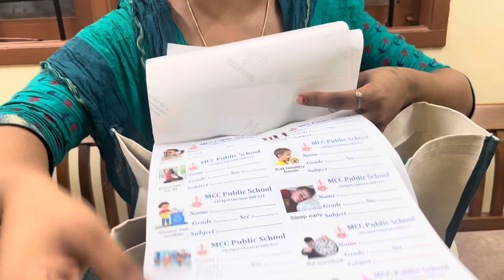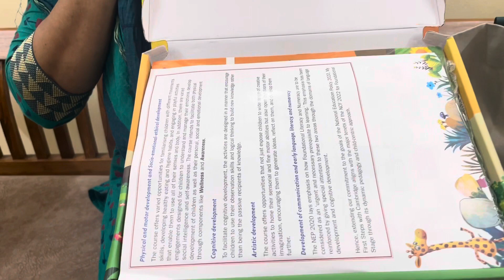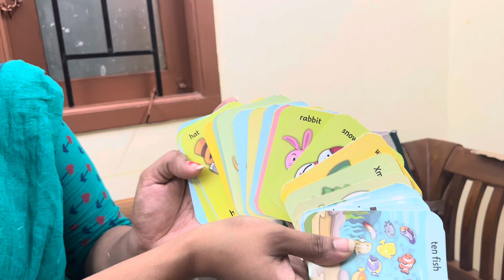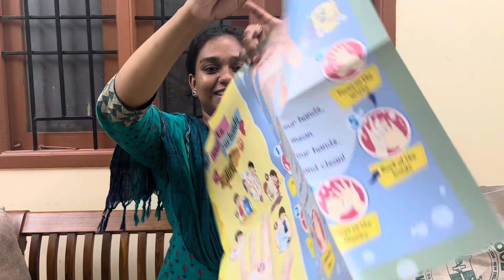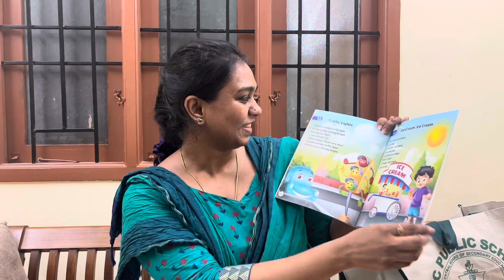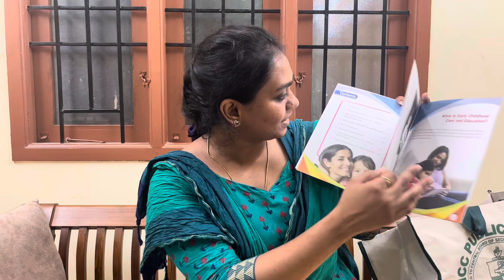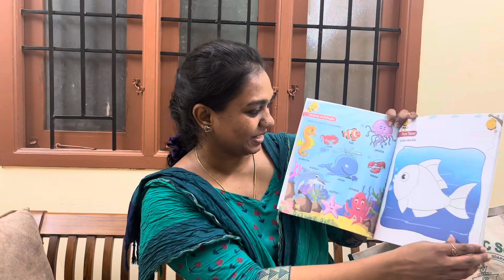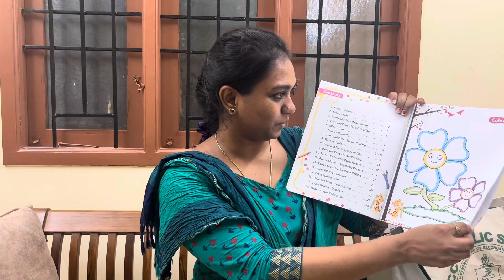Unboxing Pré K G books | Raksshan pré Kg books | Shobana Janakiraman